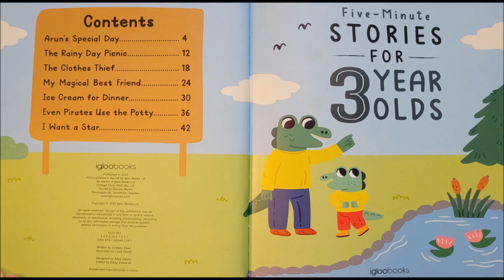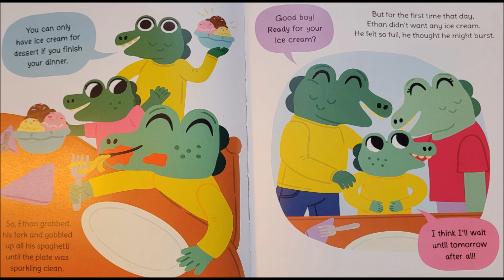Ice Cream for Dinner | Five Minute Stories for 3 Year Olds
Igloobooks
Lindsey Dean
Lizzy Doyle